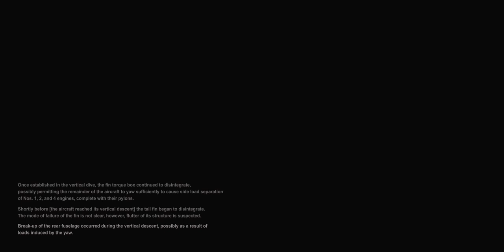Pan Am 103 (Lockerbie Bombing) Reconstructed Breakdown Sequence | Air crash animation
AAIB report:
[Full link]
www :dot: gov :dot: uk/aaib-reports/2-1990-boeing-747-121-n739pa-21-december-1988
The analysis of the accident sequence is on pp. 36-45.

QUICK NOTES:
This animation is near real-time. The AAIB report concluded that the time between explosion and impact was around 46 seconds. It also indicated that the wings seemed to be mostly intact on impact.
Only the major events in the sequence are shown. There are smaller details that are not here.

I'm finally switching to 1080p. The trade off would be from 30fps (NTSC) to 24fps (film) because my computer only has that fast of a CPU. I do have 3D motion blur enabled so it looks smoother.

Till Nowak has an animation made for a 2008 documentary, with much better visuals:

19 January 2021